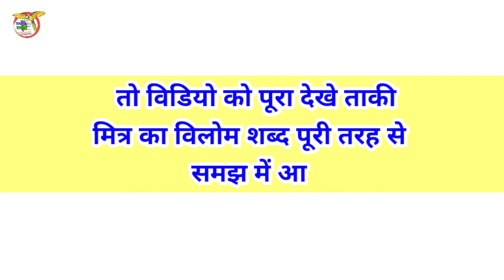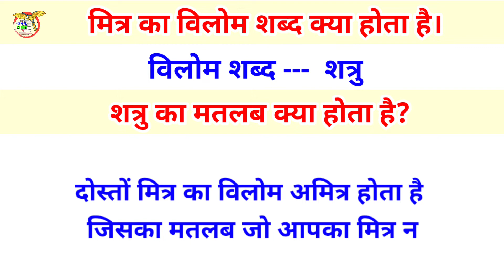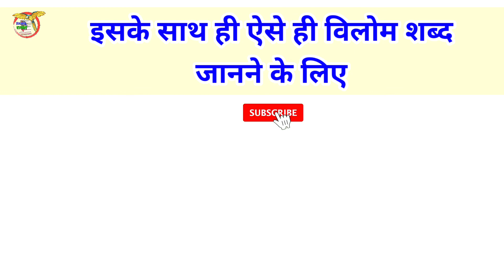मित्र का विपरीत शब्द // mitra ka vilom shabd // mitra ka viprit shabd // मित्र का विपरीत शब्द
मित्र का विलोम शब्द
mitra ka vilom shabd
mitra ka viprit shabd
मित्र का विपरीत शब्द
मित्र का विलोम शब्द लिखिए
मित्र का विलोम शब्द हाई
मित्र का विलोम शब्द है

मित्र का विलोम शब्द क्या होता है?
शब्द मित्र
विलोम शब्द ‌‌‌शत्रु